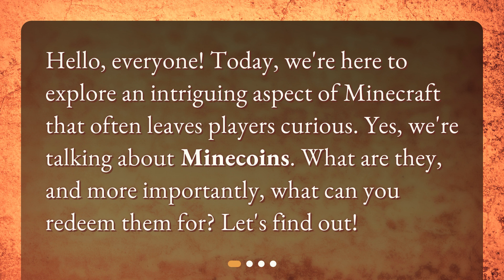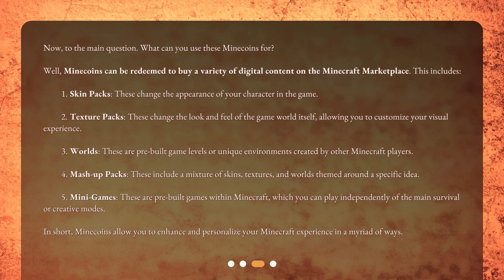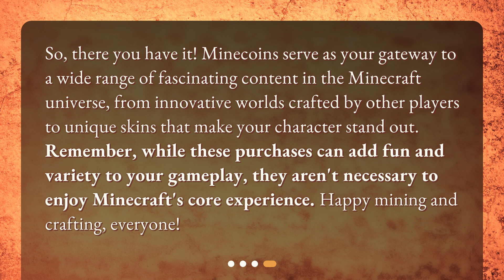What can Minecoins be redeemed for?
Unleashing the Power of Minecoins! • Unlock a world of possibilities with Minecoins! Discover the in-game currency that lets you personalize and enhance your Minecraft experience like never before. From skin packs to mini-games, find out what you can redeem Minecoins for in this informative video!

00:00 • What can Minecoins be redeemed for?
00:21 • What are Minecoins?
00:44 • What can you buy with Minecoins?